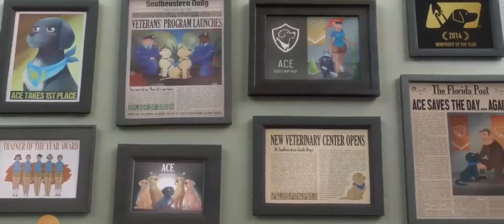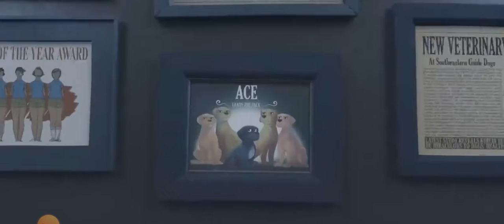ACE || Paul Van dyk & Sue McLaren || Guiding Light || Official Music Trailer